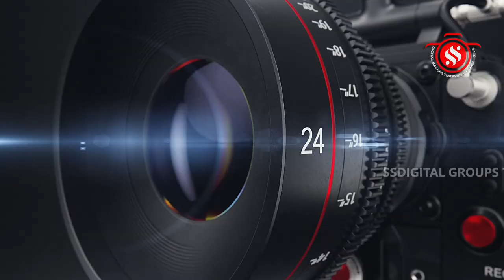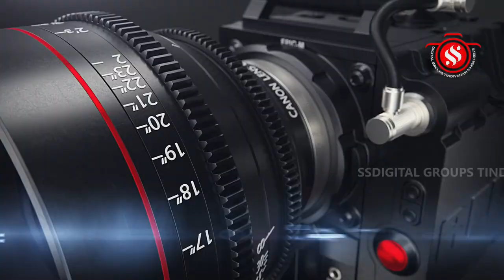திண்டிவனம் கிராம தேவதையான மூங்கிலம்மன் திருக்கோவில் பிரம்மோற்சவவிழ-இரவு திருத்தேரோட்டம்